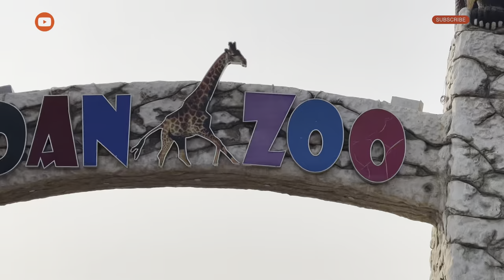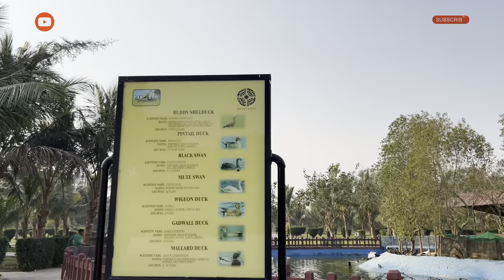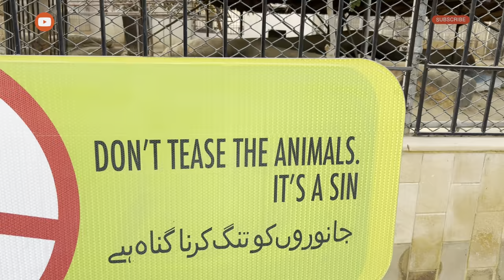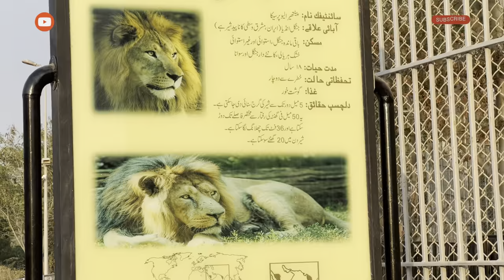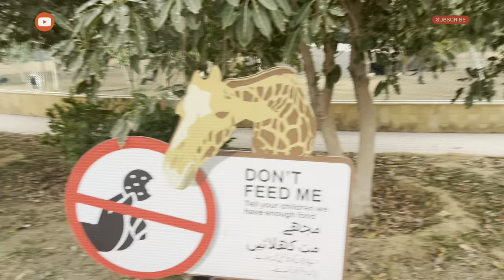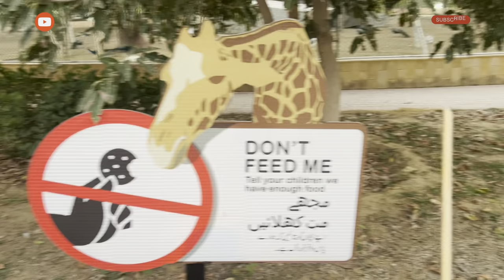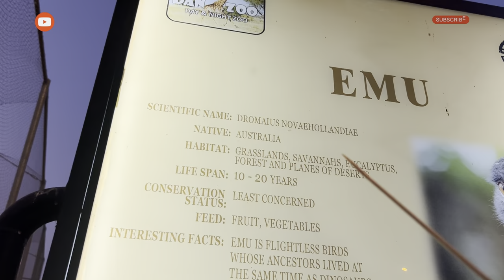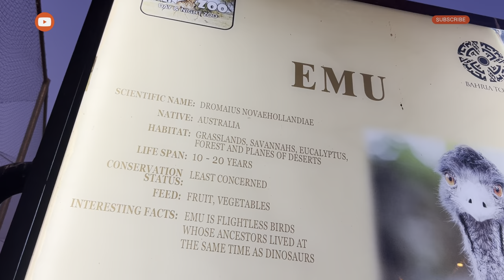BAHRİA TOWN KARACHİ| DANZOO| Daily vlog|vahşi doğayla buluştum.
Merhaba arkadaşlar! Pakistan'daki muhteşem hayvanat bahçesini ziyaret ettim ve sizi bu vlog ile bu eşsiz deneyimime davet ediyorum. Aslanların ve kaplanların gizemli dünyasına adım atacak, egzotik canlılarla tanışacak ve bu benzersiz gezinin keyfini çıkaracaksınız. Hayvanat bahçesinde yaşayan harika yaratıklarla birlikte unutulmaz anılara tanıklık edin. Videomu izledikten sonra yorumlarınızı ve düşüncelerinizi paylaşmayı unutmayın! Keyifli izlemeler! 🌿🦁🐅